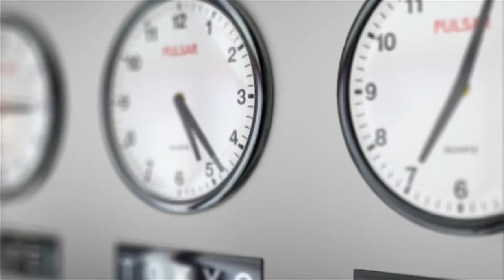Explainer Corporate Music No Copyright | Background Music For Tutorials No Copyright #3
✅ About using the music:

- You can NOT Claim & sell the music anywhere.

FAQ:
►Where can i use this music ?
-   For Commercial Purpose on youtube only.

►What if i have to use it outside of youtube ?
-   You have to take permission from the artist